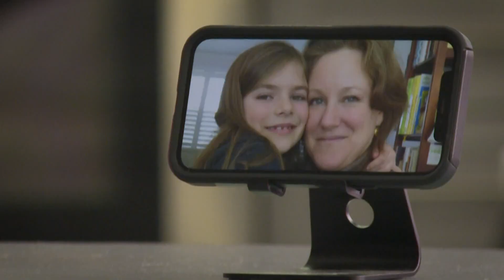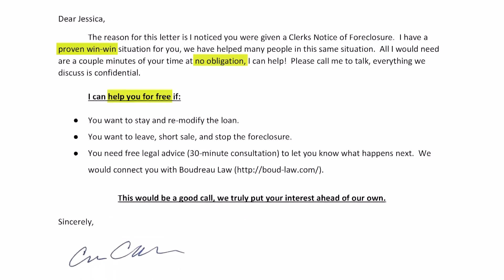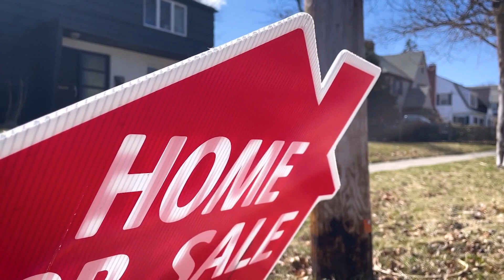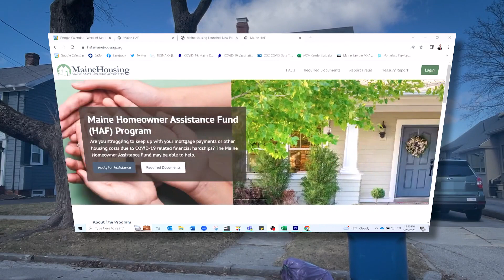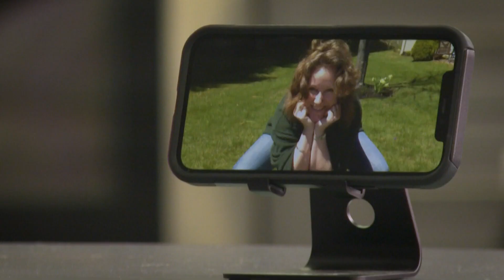MaineHousing, real estate agents offer help for people facing foreclosure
The options include short sales, mortgage re-modifications, and homeowner assistance funds.